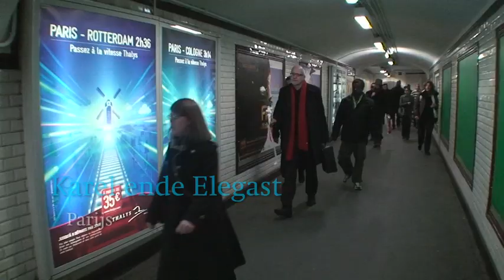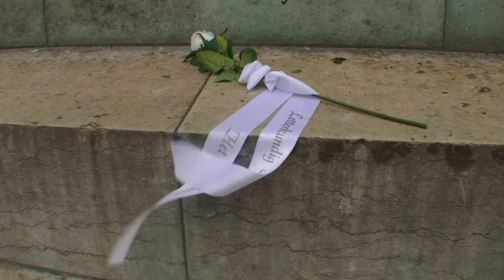Karel ende Elegast () | Parijs, Frankrijk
Dit anoniem overgeleverde Middelnederlandse epos is wijdverspreid over Europa. Al vroeg zijn er Franse, Noorse, Deense en Middelduitse vertalingen.